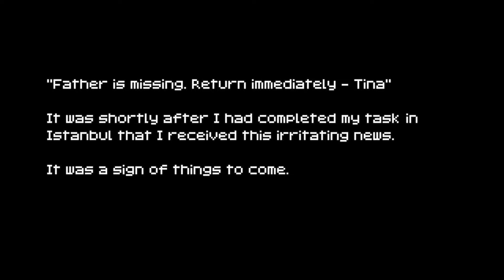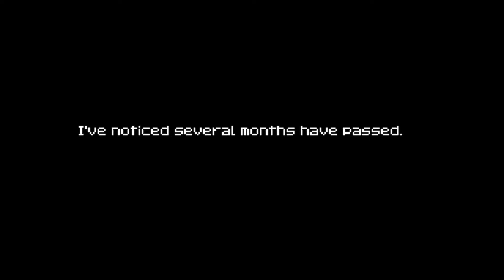¡1001 Trolleadas en 8 Bits! | 1001 Spikes (Las Aventuras de Aban Hawkins)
¿Tienes alguna pregunta, o quieres solo ser parte de esta Gloriosa Comunidad?
Memes, notificaciones personalizadas, fanart, música, etc.